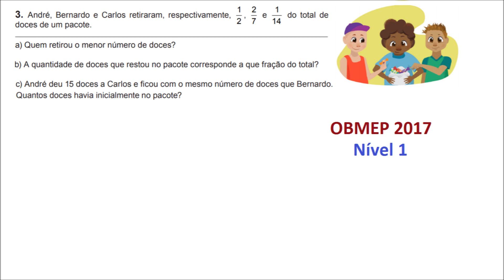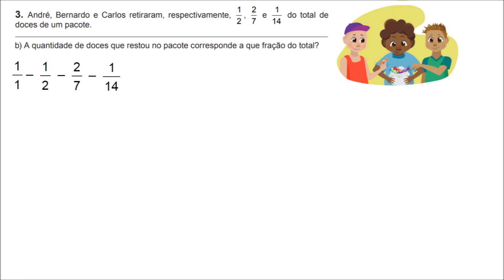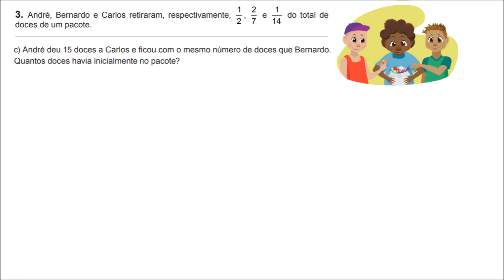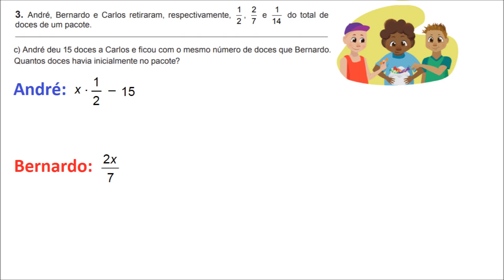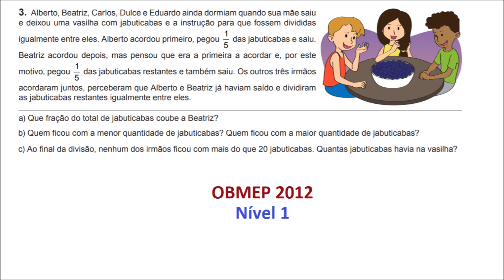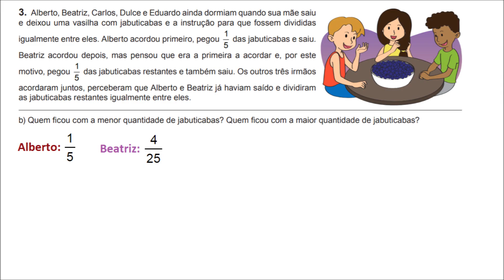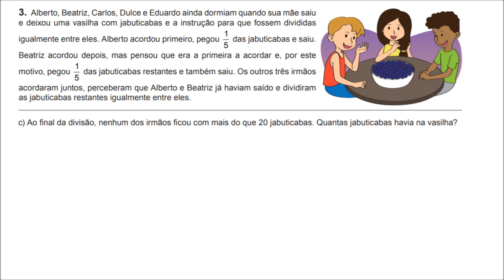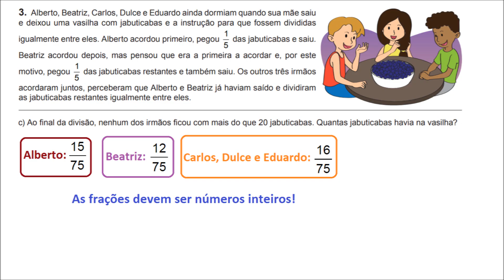OBMEP 2ª Fase - Frações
Olá, tudo bem? Nesse vídeo, o tema são as frações, tema essencial para as questões da segunda fase da OBMEP (Olimpíada Brasileira de Matemática das Escolas Públicas). Aqui, resolveremos duas questões completas. Bons estudos!